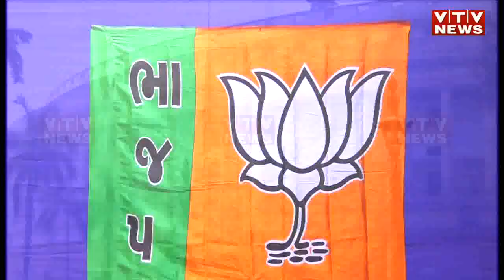ગાંધીનગર પરથી અડવાણીને બદલે કોણ લડશે? આ 2 દિગ્ગજ નેતાઓના નામ મોખરે | Vtv News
ગાંધીનગર પરથી અડવાણીને બદલે કોણ લડશે? આ 2 દિગ્ગજ નેતાઓના નામ મોખરે